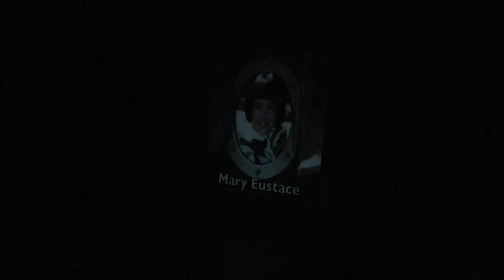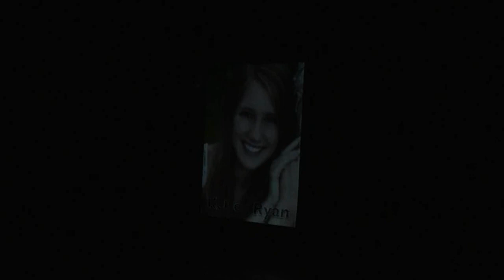Performing Arts Dance Center - Finale